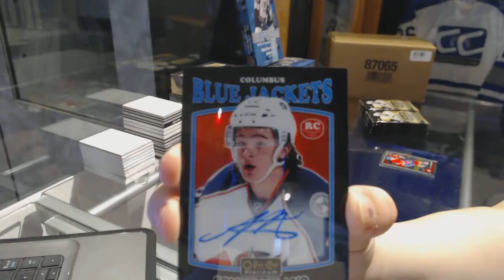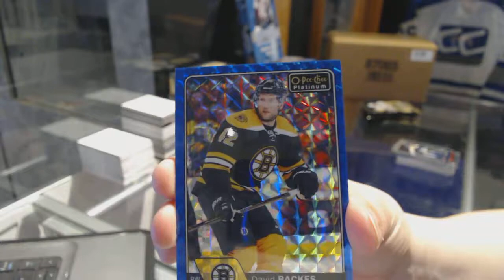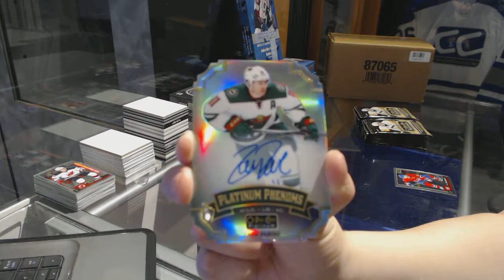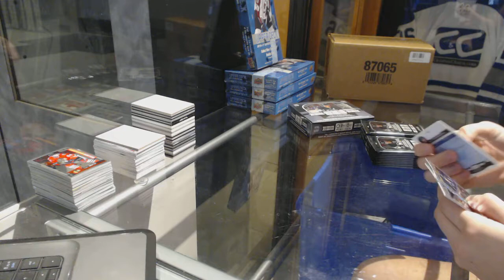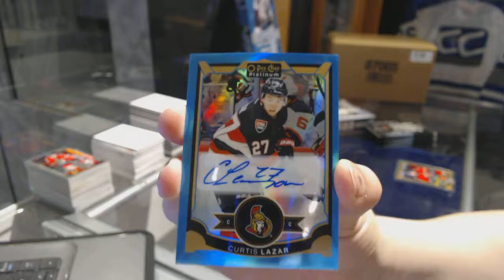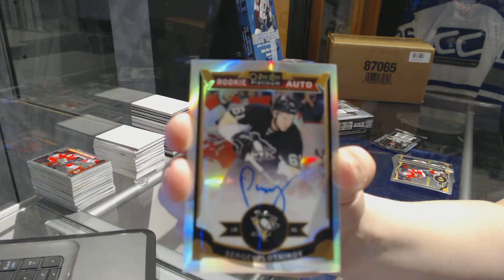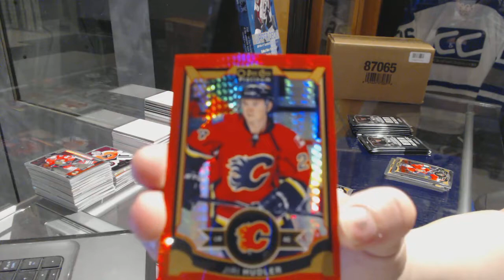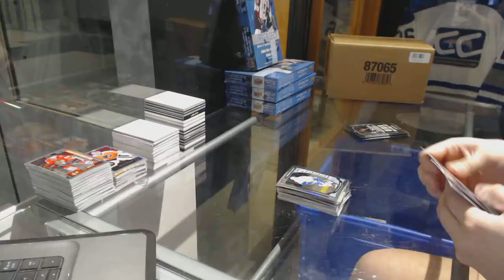15-16 UD OPC Platinum & 16-17 UD OPC Platinum Hockey 4 Box Break - C&C GB #7360